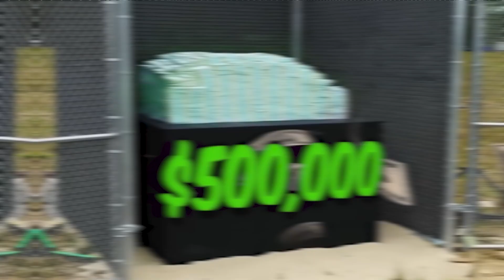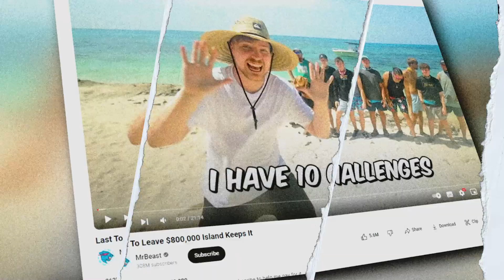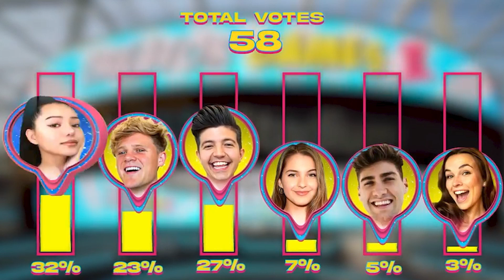When Mr.Beast Gave Away MILLIONS To His Followers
When Mr.Beast Gave Away millions To His

From giving millions of dollars to his winners to literally giving off huge and jaw-dropping gifts, here are the top biggest ‘MrBeast giveaway Winners’.

And starting off by something you wouldn’t have imagined!

Have you ever seen someone giving away an amount of money as whopping as a ‘million dollars”? Well, that’s what Mr Beast is exactly known for!

About Paxolor
🎥 Videos about Mr.Beast's insider news and challenges
🎨 Written, voiced and produced by Paxolor